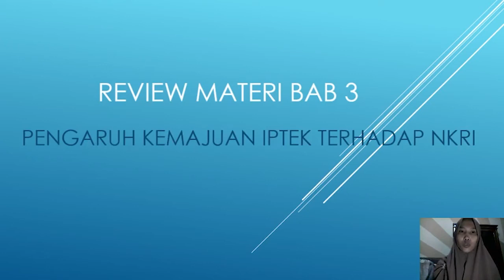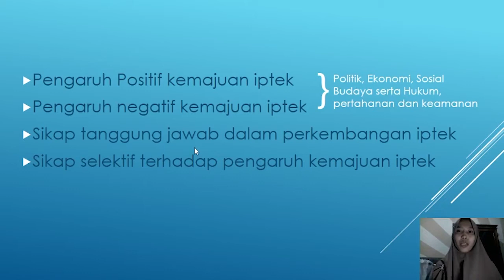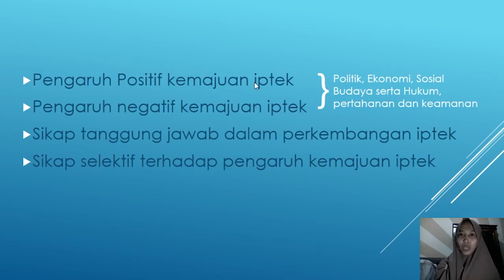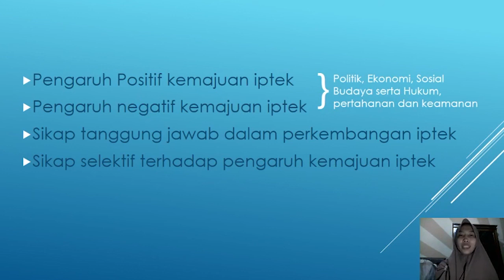XII PPKN PERTEMUAN KE 16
Pembelajaran Jarak Jauh Mata Pelajaran PPKN Kelas XII Pertemuan ke-16